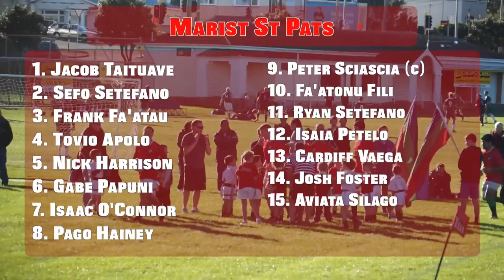Club Rugby: Extra Time #11 - Marist St Pats vs Tawa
Highlights of the deciding Swindale Shield match between Marist St Pats and Tawa.